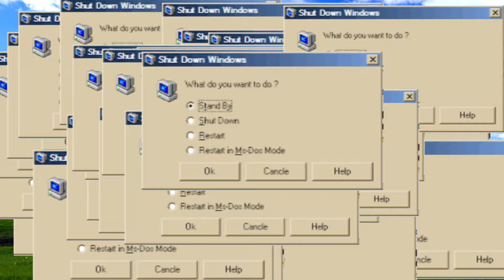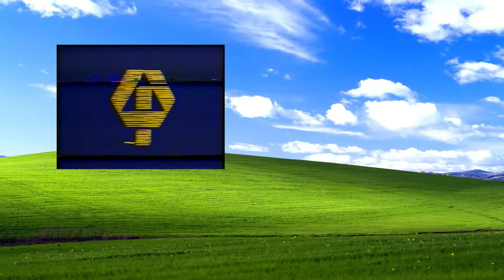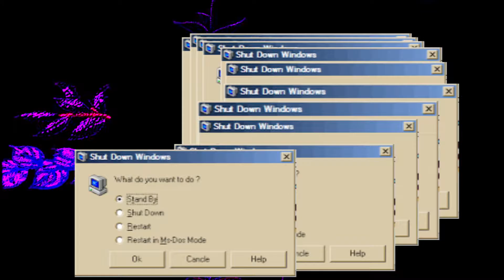windows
show de crise
C RY$&